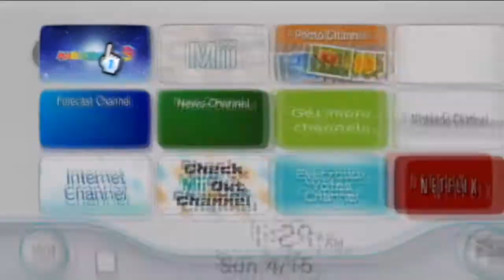Mario Party 9 Bom-omb Factory-Part 1 (CodFish Calm Down!)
Hey everybody and anybody who watches this channel. Well since we can't ever stay on one topic CoDfish and me (weedo768) have started a new series/ LP of Mario Party 9! Just us at his house at 1 in the morning why cause we do it for you.
No links because Codfish is making a new youtube channel and I'm to lazy.
If you like this part then get ready for the rest later on.
This video uploading would be easier if youtube would just let this account upload longer then 15 minutes oh well one day. See yea next time.